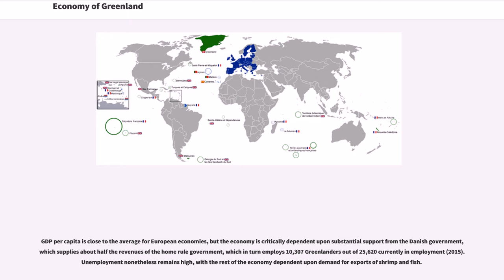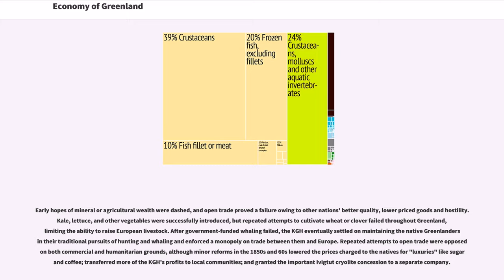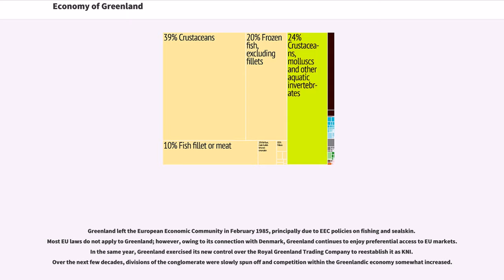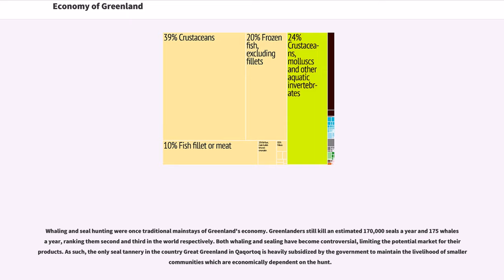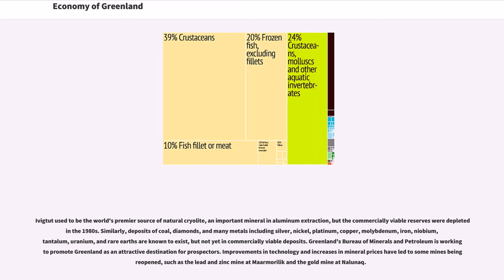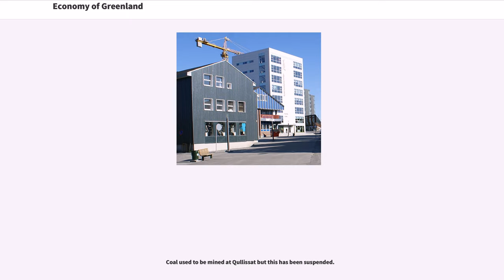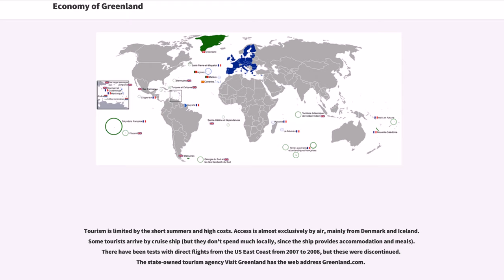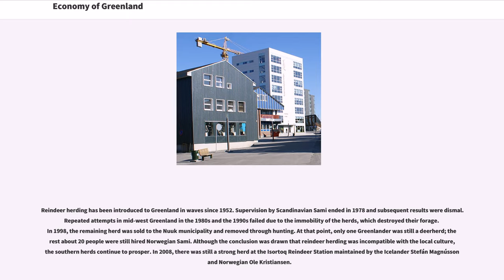Economy of Greenland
The economy of Greenland can be characterized as small, mixed and vulnerable. Greenland's economy consists of a large public sector and comprehensive foreign trade. This has resulted in an economy with periods of strong growth, considerable inflation, unemployment problems and extreme dependence on capital inflow from Denmark and on outside, mainly Danish, skilled labor.

GDP per capita is close to the average for European economies, but the economy is critically dependent upon substantial support from the Danish government, which supplies about half the revenues of the home rule government, which in turn employs 10,307 Greenlanders out of 25,620 currently in employment (2015). Unemployment nonetheless remains high, with the rest of the economy dependent upon demand for exports of shrimp and fish.

Except for an abortive royal colony established under Major Claus Paarss between 1728 and 1730, colonial Greenland was administered by companies under royal charter until 1908. Hans Egede's Hope Colony was organized under the auspices of the Bergen Greenland Company prior to its bankruptcy in 1727; it was succeeded by the merchant Jacob Severin (1733–1749), the General Trade Company ("Det almindelige Handelskompagni"; 1749–1774), and finally the Royal Greenland Trading Department (KGH; 1776–1908).

Early hopes of mineral or agricultural wealth were dashed, and open trade proved a failure owing to other nations' better quality, lower priced goods and hostility. Kale, lettuce, and other vegetables were successfully introduced, but repeated attempts to cultivate wheat or clover failed throughout Greenland, limiting the ability to raise European livestock. After government-funded whaling failed, the KGH eventually settled on maintaining the native Greenlanders in their traditional pursuits of hunting and whaling and enforced a monopoly on tr...